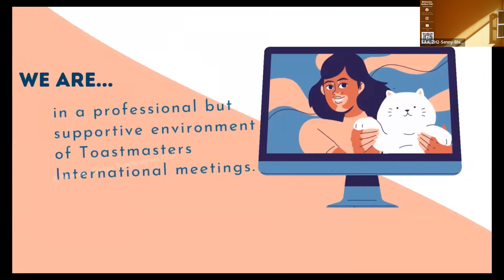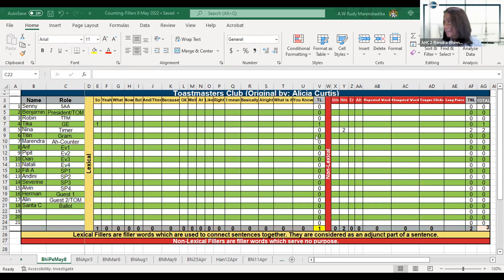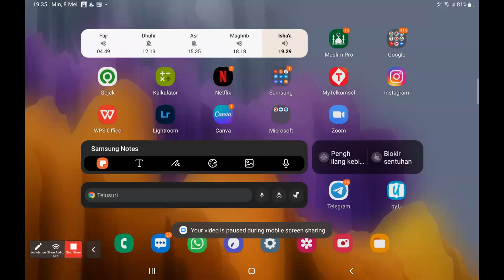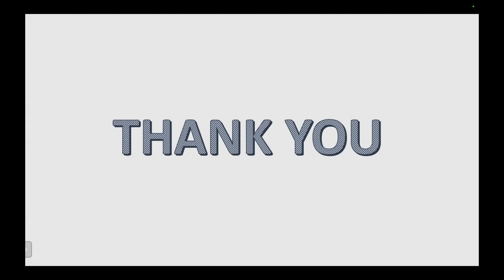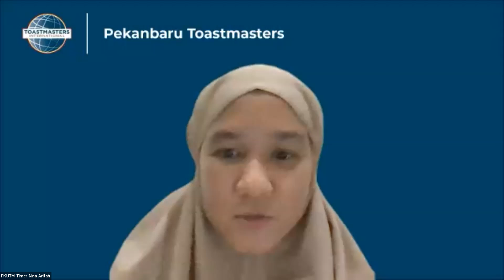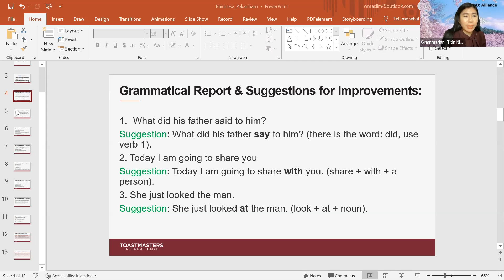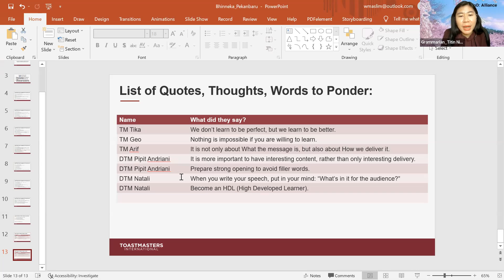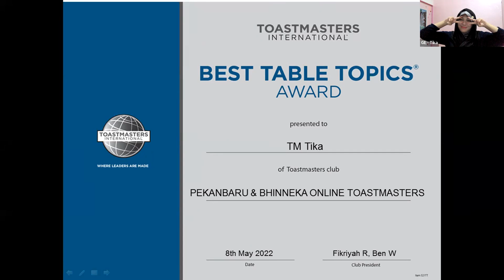Pekan Baru X Bhinneka Online Joint Meeting on 03 May 2022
Theme: Are You an Ideal Team Player?
WOD: Alliance